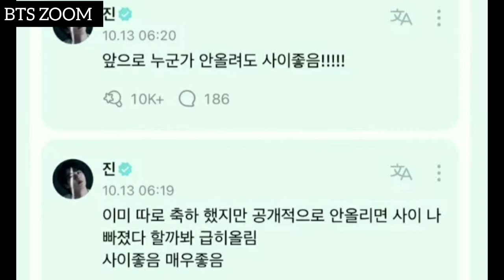jimin happy birthday ! | BTS congratulated Jimin ( jimin birthday 2022 )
Items related to this :
happy birthday jimin !!!
BTS members congratulated Jimin on his birthday .
jimin birthday live 2022 on weverse.
bts jimin birthday .
bts updates .
bts news.
bts 2022 .
bts news today 2022 .
TimeStamps Chapters :
00:00_ bts jimin birthday 2022.

Your comments are very important to me and help me make better videos.😇
And tell me your favorite topics 😍